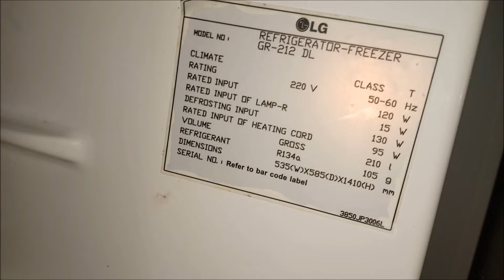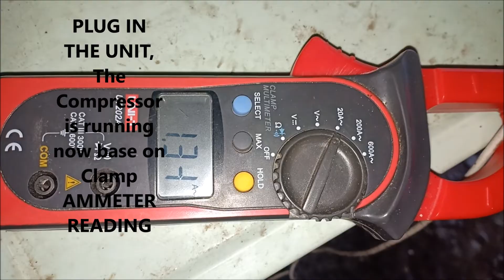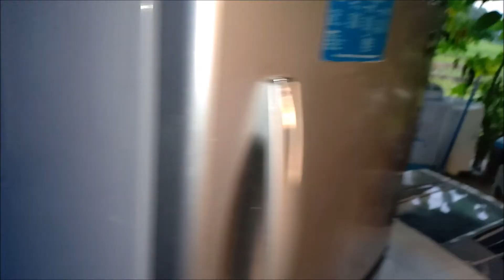LG No Frost Refrigerator repair, Submerged in flood for 48hours.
This presents the "what to do and how to do steps" in case your refrigerator was submerged in water due to flooding in your area. Do not plug the unit,  Dry all electrical parts first. Use dry clothe and blower in drying. DIY Simple and EASY!